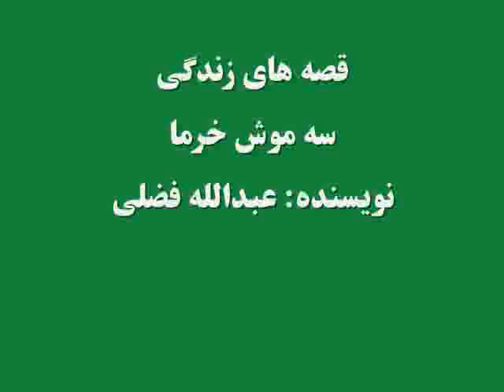قصه های زندگی: سه موش خرما نویسنده: عبدالله فضلی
قصه های زندگی: سه موش خرما
نویسنده: عبدالله فضلی

موش خرمای سیاه، سرخ و خاکی یکجا زندگی میکردند. در یک روز ابری موش خرمای سیاه از دیگران خواست که یک جا برای پیدا کردند غذا بروند. موش خرمای سرخ قبول کردا ما موش خرمای خاکی هوا را برای بیرون رفتن مناسب نداست. بقیه را درقصه شنیده می توانید: